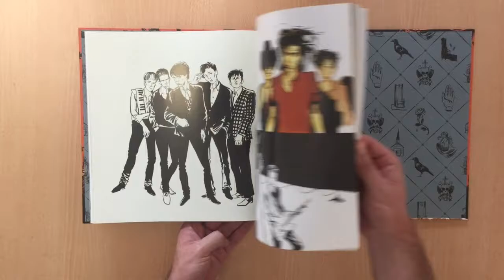Nick Cave & The Bad Seeds. An Art Book by Reihard Kleist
Nick Cave & The Bad Seeds - An Art Book.
Includes FREE 9x12" Carl Glover Art Print with every purchase. Available from The Flood Gallery now.